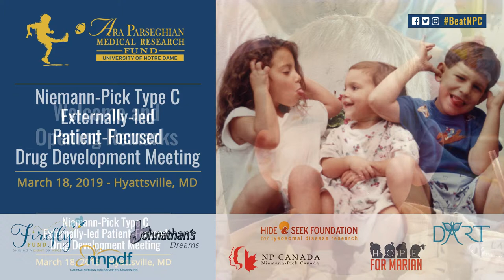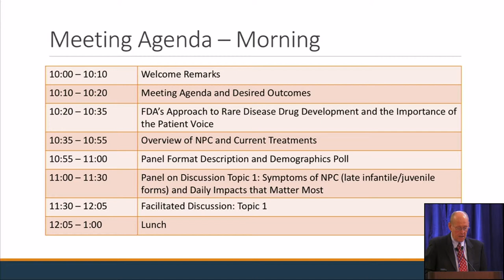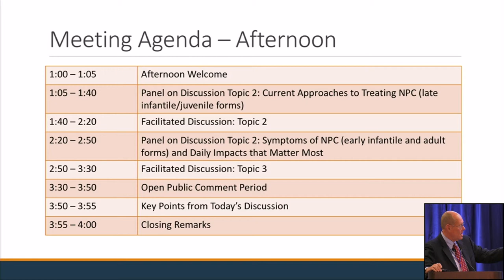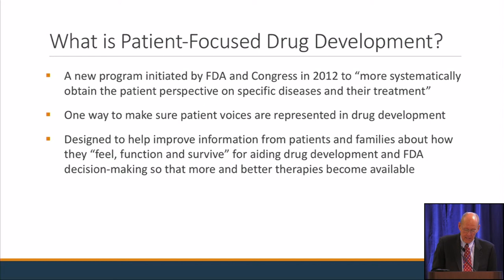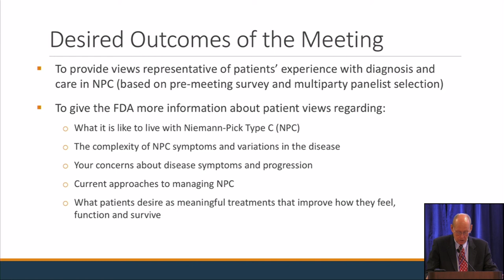NPC PFDD - Welcome Remarks, Meeting Agenda and Desired Outcomes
NPC PFDD - Welcome Remarks
Sean Kassen, PhD
Director, Ara Parseghian Medical Research Fund

NPC PFDD - Meeting Agenda and Desired Outcomes
Timothy R. Franson, MD
Moderator

The Niemann-Pick Type C (NPC) externally led Patient-Focused Drug Development (PFDD) meeting is a groundbreaking initiative that will give persons with NPC disease and their advocates the opportunity to provide the Food and Drug Administration (FDA), drug developers, and NPC stakeholders with perspectives from our community on a number of important issues.

The meeting will follow the successful model developed by the FDA for similar Agency-convened meetings and provide persons with NPC the unique opportunity to share their story and experiences—including the challenges they face on a daily basis in living with NPC and their hopes for future treatments–with senior FDA officials and industry to better inform how therapies are developed and how the agency evaluates and considers potential therapies for the disease.

We would like to thank our collaborating organizations for this important effort, which include the Dana’s Angels Research Trust, Firefly Fund, Hide & Seek Foundation, Hope for Marian, Johnathan’s Dream, National Niemann-Pick Disease Foundation, and Niemann-Pick Canada.

We would also like to thank the organizations that are assisting in underwriting the cost of the PFDD meeting, which include Mallinckrodt Pharmaceuticals, Orphazyme, StrideBio, Inc., and the Together Strong NPC Foundation. These organizations will not receive any special access or benefits in regard to the meeting or related materials, and the PFDD meeting and access to the Voice of the Patient report are open to all other interested industry, foundation, and government stakeholders.